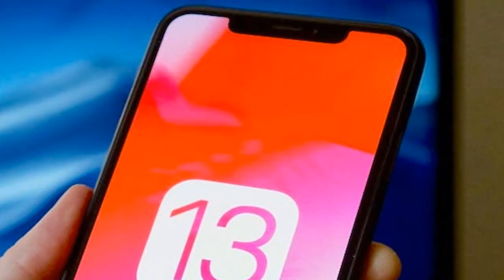UHUU! WhatsApp Escuro já tem data para chegar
Neste vídeo quero te apresentar uma notícia sensacional, já tem data oficial para ser liberado o modo escuro no aplicativo WhatsApp, neste vídeo você vai conhecer a data e mais informações tanto para o iPhone e o iOS, confira!